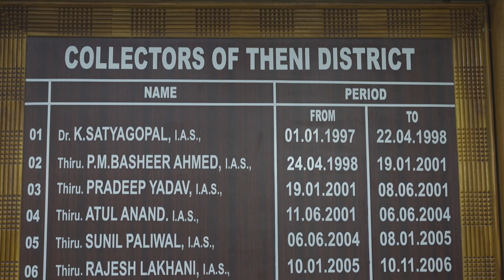THIRUMATHI.R.V.SHAJEEVANA IAS., | DISTRICT COLLECTOR | THENI.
THIRUMATHI.R.V.SHAJEEVANA IAS., |
DISTRICT COLLECTOR |
THENI.